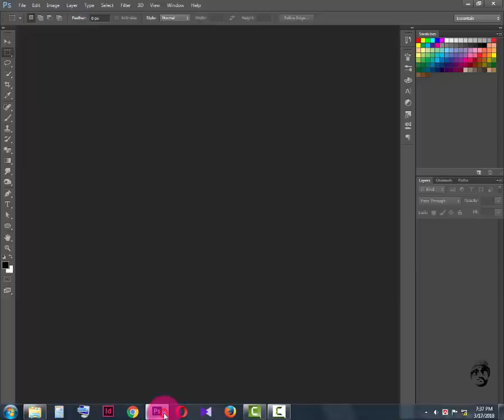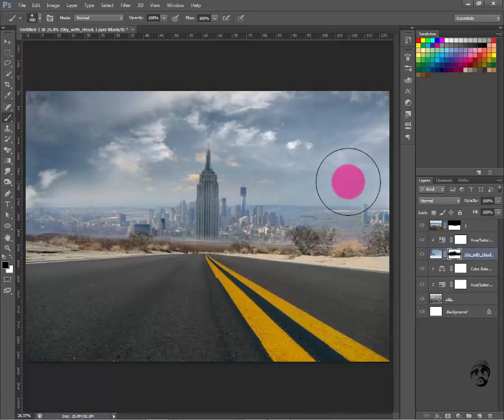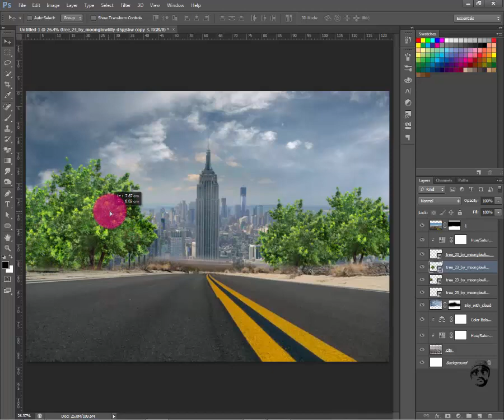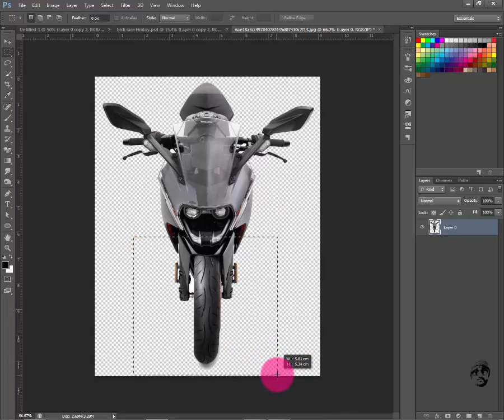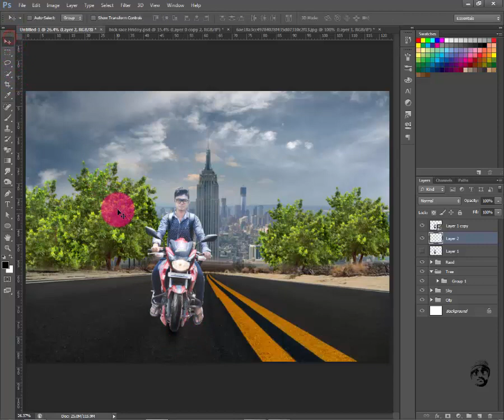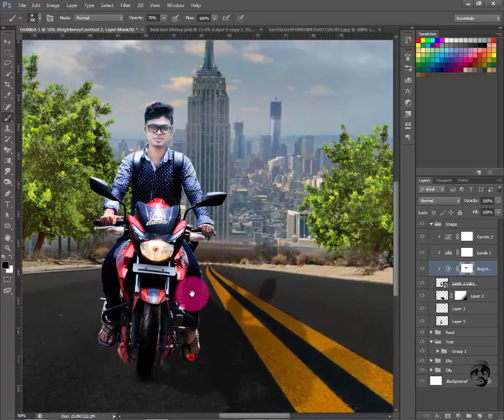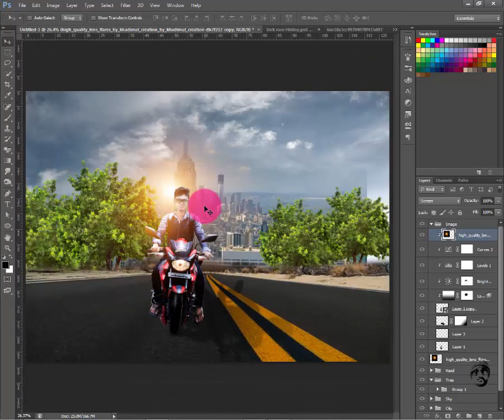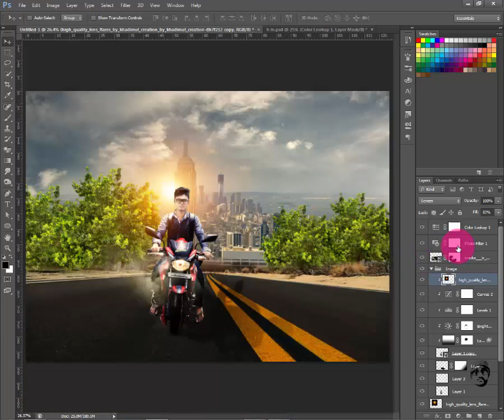Photoshop Tutorial City Bike Rider Photo Manipulation in Photoshop CC/CS6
Today's tutorial will teach you Photoshop Tutorial City Bike Rider Photo Manipulation
i will also show how you can make very simple reflections and that also very quick.

Welcome To Nexus SaMi Photoshop Tutorial.
✔ Photoshop Tutorials.
✔photo editor,
✔ picture editing,
✔Photo Manipulation.
✔ Photoshop cc,
✔ Adobe Photoshop illustrator.

• photo restoration,
• edit photos,
 • editing photos,
• photography,
• photo effects,
I hope you enjoy my video & don't forget Likes and comment.